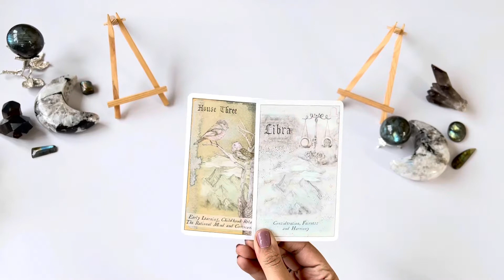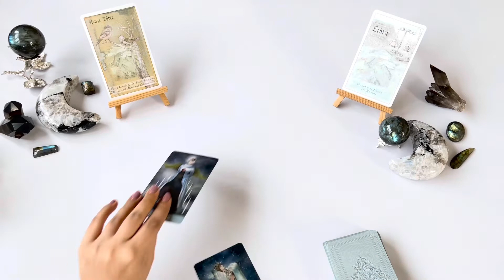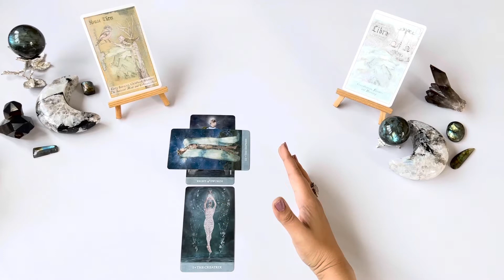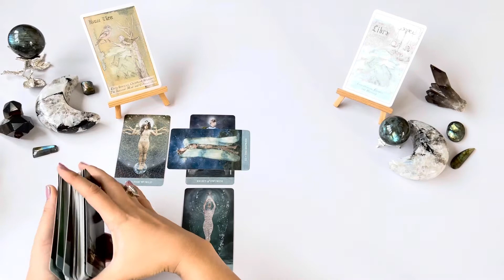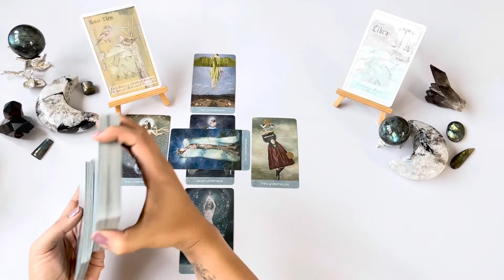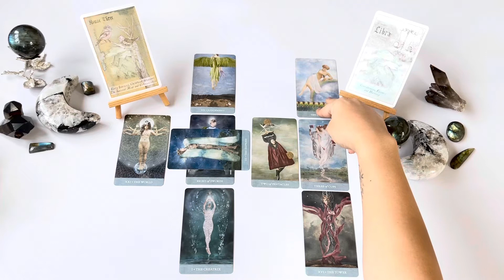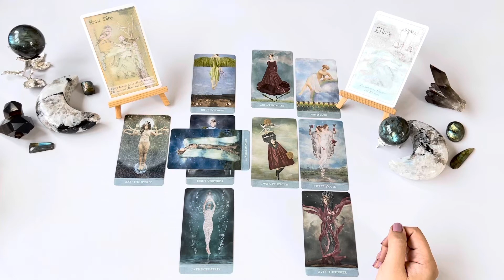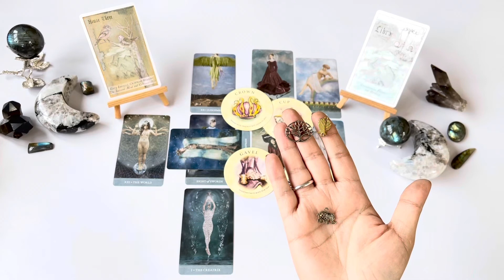CAPRICORN- MID-AUGUST 2022 (Tarot Reading & Charms)-“Wrecking Ball Encrusted with Diamonds”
Hello Cap! (sun/moon/rising/venus). This is your Tarot reading for Mid-August 2022.

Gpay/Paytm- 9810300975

OR